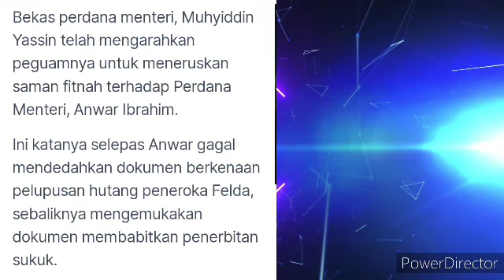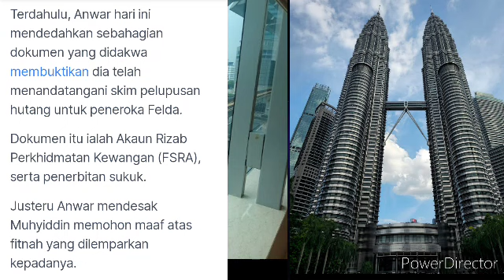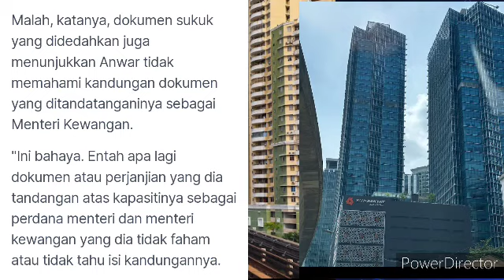PM. ANWAR DI SAMAN KERANA BERBOHONG BERHUBUNG ISU PELUPUSAN HUTANG PENEROKA FELDA RM8.3B.😱😱??.